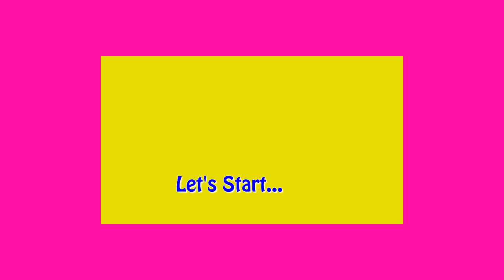Jute Bag Reuse Craft Idea || DIY Wall Clock Making at Home || DIY Room Decor || Handmade Craft Idea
Hello everyone,
Here, we have shown a new way to reutilize old clcok and make a new fresh one with easily available and economic materials. You can also try this reuse craft idea to give a fresh look to your old clocks.

Share your opinion in comment, the opinion is always appreciated